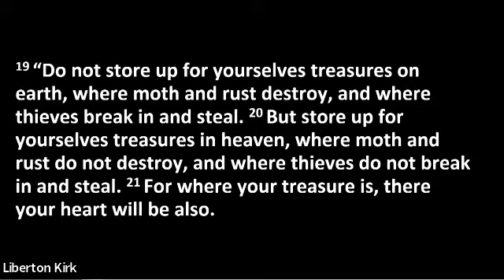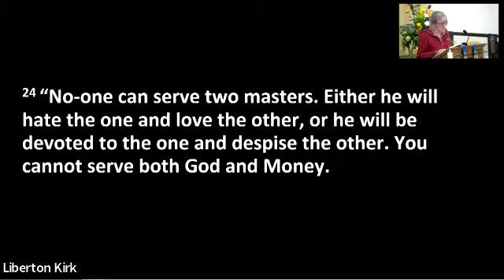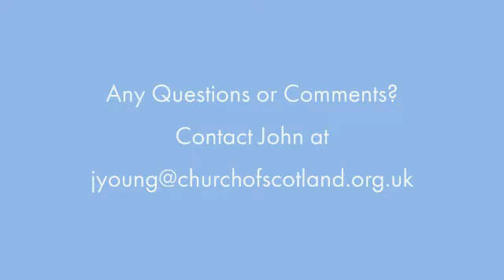Sunday 21st August | A time to keep and a time to throw away | with John Young